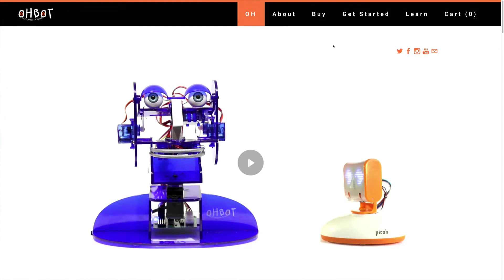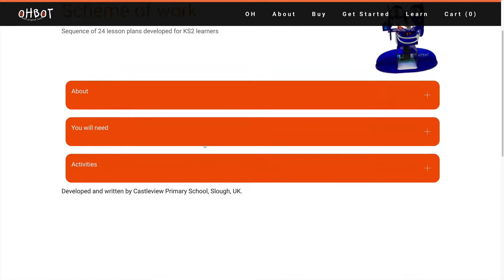TALKING ROBOT ANSWERS YOUR QUESTIONS - an introduction to Ohbot the talking STEM robot head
Programmable STEM robot head Ohbot answers your questions. Find out all about Ohbot as it answers the questions which were sent to me by fellow STEM enthusiasts via social media. Ohbot is a great way to teach computing and, as you'll see, it makes it lots of fun!

Thank you to Robocube for the use of Ohbot the talking robot head.

Note – I earn a small percentage of any purchases made through the above links, which helps keep the channel going. Good news – it doesn’t cost you any more!

Chapters...
0:00 Introduction
1:02 What does Ohbot talk about?
1:31 What is required to operate Ohbot?
1:52 How does Ohbot actually work?
2:50 Online support
3:39 Expanding Ohbot - camera, flashing eyes & sensors
4:32 Giving Ohbot a personality